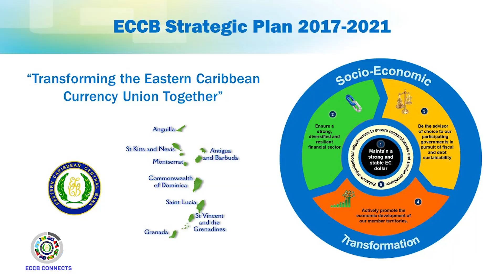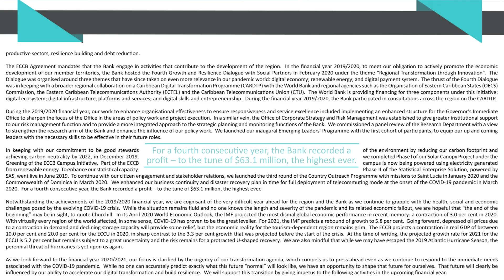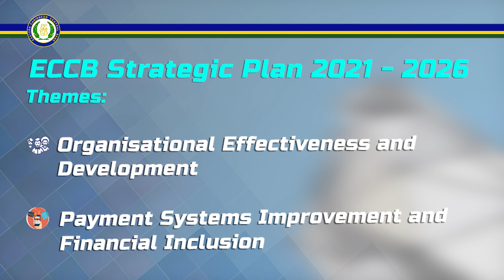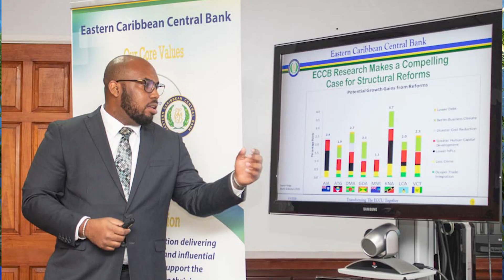ECCB Connects S15 Ep5-Governor Antoine begins his second term with Thanksgiving & Dedication Service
Governor Antoine met with his staff and well-wishers virtually, on 1 February to start his second five-year term with prayers and thanksgiving. He said that he was honoured and humbled by the decision of the Monetary Council to reappoint him as Governor and encouraged staff to join him in recommitting themselves to serving the people of the Eastern Caribbean Currency Union.
In this episode, we share with you highlights from the service.